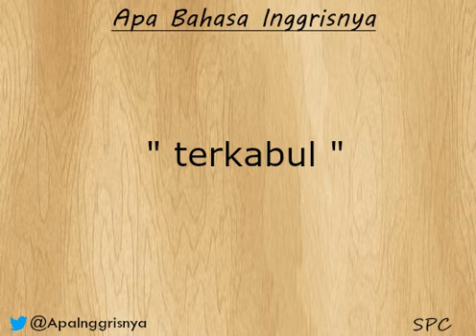Apa Bahasa Inggrisnya "terkabul" ?